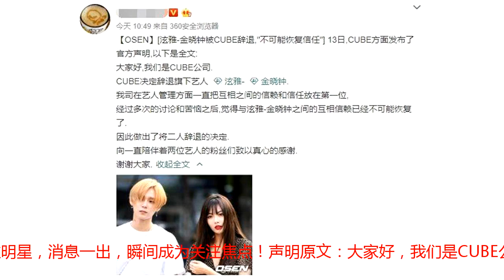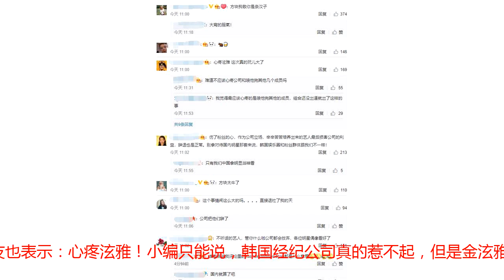韩国经纪公司真的惹不起，这两位明星被纷纷辞退，网友：心疼泫雅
今日上午，据韩国媒体消息，韩国经纪公司CUBE发表声明，正式辞退了金泫雅和金晓钟两位明星，消息一出，瞬间成为关注焦点！声明原文：大家好，我们是CUBE公司，CUBE决定辞退旗下艺人泫雅、金晓钟，我司在艺人管理方面一直把互相之间的信赖和信任放在第一位，经过多次的讨论和苦恼之后，觉得与泫雅和金晓钟之间的互相信赖已经不可能恢复了，因此做出了将二人辞退的决定，向一直陪伴着两位艺人的粉丝们致以真心的感谢，谢谢大家。主要原因就是金泫雅和金晓钟的恋爱原因，作为公司前后辈关系，同时又作为公众人物，当初恋爱消息曝光后，经纪公司就否认了二人的恋情，并利用公关能力将整个热度压了下来，但是万万没有想到二人最后却选择了公开，直接打脸公司，显然不给面子。随后，公司决定辞退二人也算是相对合理，在金泫雅和金晓钟辞退的消息曝光后，也是引发了网友的热议！部分网友也表示：心疼泫雅！小编只能说，韩国经纪公司真的惹不起，但是金泫雅作为如今当红的偶像明星，这么多年一直给公司赚钱，没有功劳也有苦劳啊，直接辞退有点太狠了！大家对此怎么看呢？